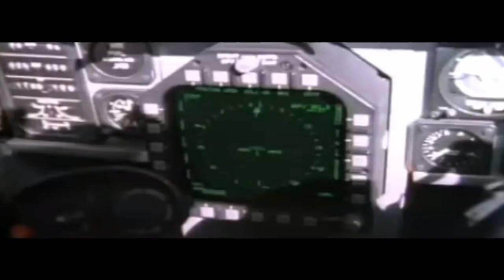CRUISE | War Edit | Jerk it Out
Flight